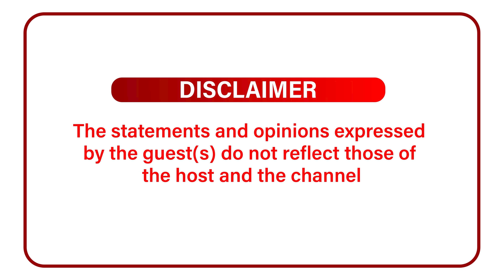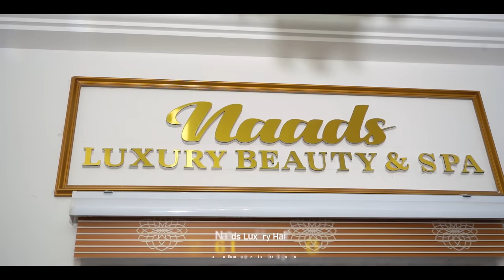What Happened When I Met Nana Ama McBrown, She Is A Hypocrite - Sally Mann Faces Zionfelix